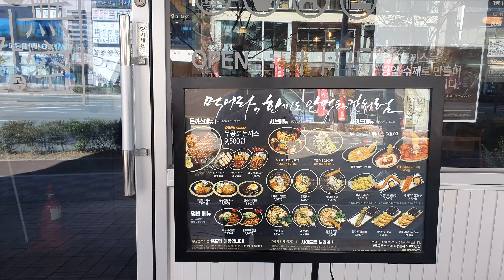바삭바삭 맛있는 무공돈까스 배터지게 먹기! (치즈돈까스, 국물떡볶이, 왕오징어튀김, 새우튀김, 우동, 냉소바) Cheese pork cutlet eatingASMR mubang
*영상  화질이 안 좋으신 분은 톱니바퀴 모양 누르시고
720p나 1080p로 변경해서 시청해주세요 :)

무공돈까스, 치즈돈까스, 무공국물떡볶이, 왕새우튀김, 오징어지롱튀김, 왕새우소바, 왕새우우동

무공돈까스는 바싹하면서 소스가 맛있었고 안에 채소가 있어서 피자처럼 더 맛있었구요^^
치즈돈까스는 치즈가 쭉쭉 늘어나면서 고소하고 맛있는 치즈인데다 양이 많아서 더 좋았어요
무공국물떡볶이는 사이드 메뉴인데 매콤한 것이 식감은 말랑 쫀독해서 넘 좋았구요^^
오징어지롱튀김은 곁들여주는 소스랑 맛이 넘 잘 어울렸습니다
왕새우소바는 달지 않고 담백하면서 시원해서 돈까스랑 튀김이랑 잘 어울렸구요^^
왕새우우동은 어묵도 들어있고 왕새우튀김도 있어서 다채롭게 먹을 수 있었고
국물 맛이 잘 배어서 정말 맛있게 잘 먹었습니다^^

들어가니까 입구에서 냥이가 밥을 먹고 있더라구요^^
직원분들께서 챙겨주시는 것 같았어요
중간에 다른 손님분이 오셔서 냥이 간식도 주고 가셨어요 맘이 찡 ㅠㅠㅠ
이렇게 친절하고 맘도 따땃 훈훈한 무공돈까스에서 식사 한끼 하고가세요^^
맛은 먹는tv가 보장합니다^^

저희는 부산 명지국제신도시점을 방문하였답니다